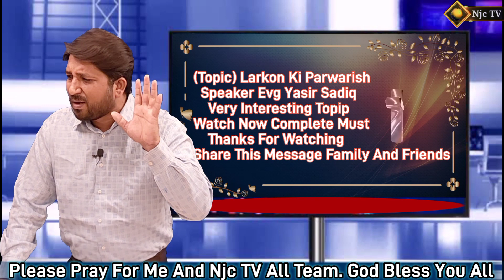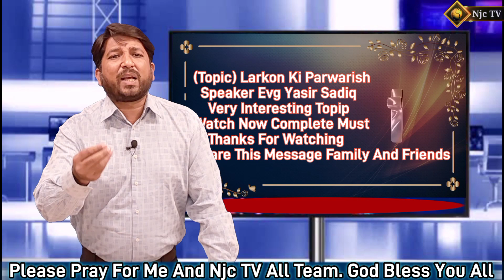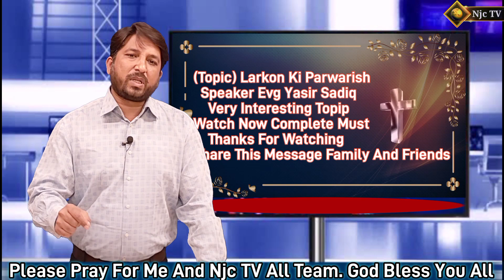Larkon Ki Parwarish | Evangelist Yasir Sadiq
This Sermon Special All Youngster

MORE & MORE VIDEO'S 🔔🔔
( THE BEST IS NEXT Video'S )

Topic   :  Larkon Ki Parwarish   ✞
Speaker :  Evangelist Yasir Sadiq ✞
LABEL  :   Njc TV         ✞
Blessing:  Njc TV   ✞

This Video Is Subject To Copyright of Njc TV)

©2021 Njc TV | All Rights Reserved | Any unauthorized broadcasting, public performance, copying or rerecording this video without prior written permission from Njc TV will constitute an infringement of copyright and serious legal action will be taken against individuals or organizations who do not have the rights